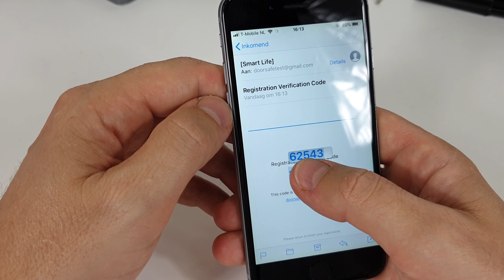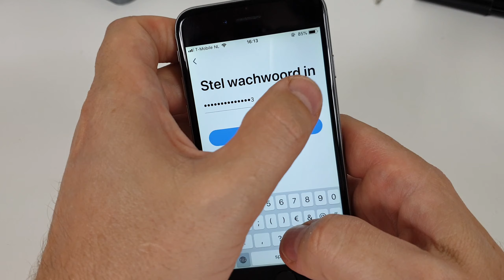Account aanmaken in de Tuya / Smartlife app